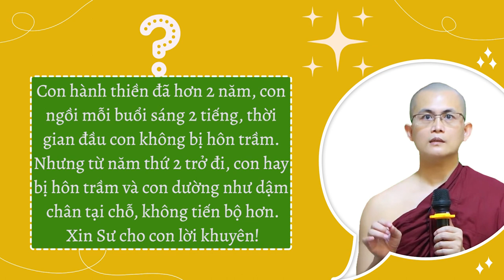Hành thiền đã hơn 2 năm nhưng không tiến bộ, thường bị hôn trầm là do nguyên nhân gì? | SưThanhMinh